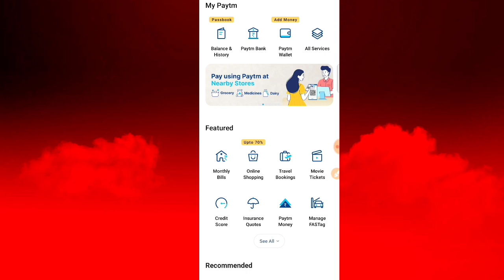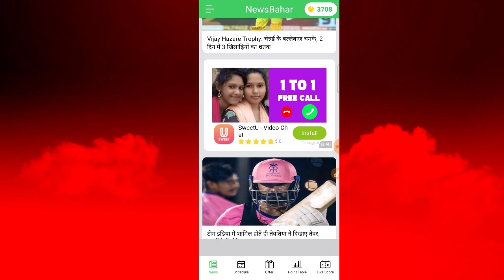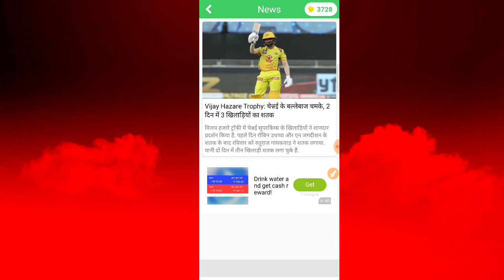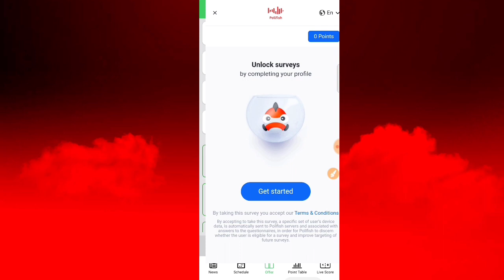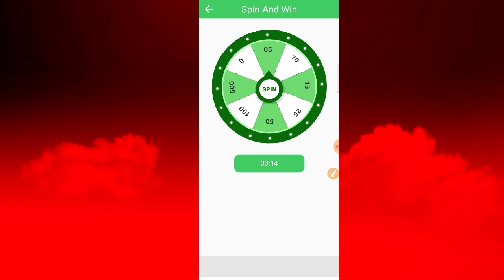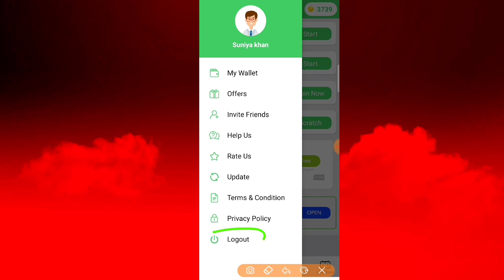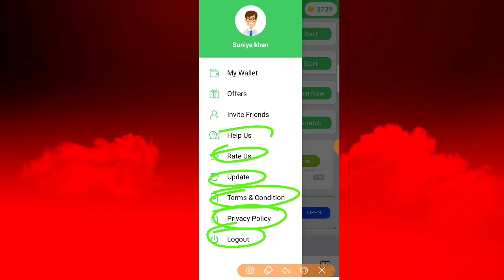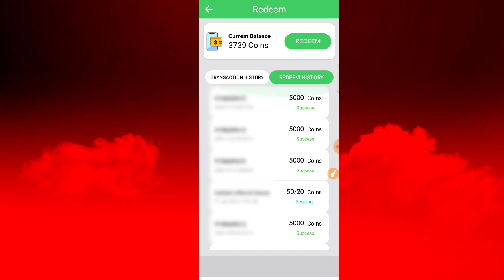Earn Unlimited Self And Refer Income Apps 2021 | Spin Scratch Card | Minimum Withdrawal ₹25 Free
2021New earning app PayTmCash Spintoearnmoneyapp Onlineearningapp Newpaisakamanekaapp20 todayPaytmsepaisekaise kamaye Howtoearnmoneyonline Freelootofpaytmcash Bestselfearning Paytm self earning app